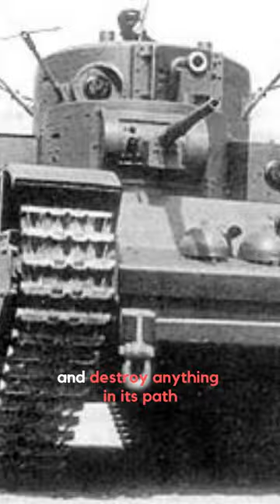The T-35: The Soviet land battleship (And Why It Failed)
The T-35 Russian tank was the largest tank ever built, and it was a marvel of engineering. But it was also a failure. In this video, we'll explore the T-35's history, design, and ultimate failure.